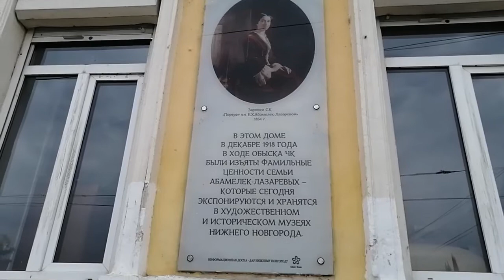Нижний Новгород. Канавинский мост и Рождественская улица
По Канавинскому мосту можно перейти с Левого берега Оки на правый и оказаться в старом городе на Рождественской улице